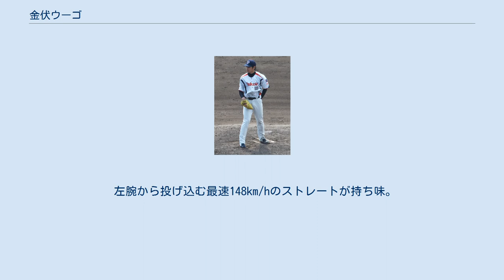金伏ウーゴ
ワールド・ベースボール・クラシック・ブラジル代表選手
金伏 ウーゴ（かなぶし ウーゴ、1989年5月22日 - ）は、ブラジルパラナ州アルト・パラナ出身の元プロ野球選手（投手）。
左投左打。
 日系三世で、ブラジル国籍を有する。
ただし、日本国内の大学（白鷗大学）に4年間在籍した後に、ドラフト会議で東京ヤクルトスワローズへ入団した。
そのため、NPBでは外国人枠が適用されず、日本人選手と同じ扱いを受けている。
 2012年と2016年以降は、名前の「ウーゴ」を登録名に使用していた。
 5歳から野球を始め、14歳の時に硬式野球世界大会のブラジル代表に4度選出された。
2004年に日本で開催された大会では、団体3位、個人ではベストナインに選出され、その活躍をスカウトに認められ来日した。
 しかし、佐野日大高では寮生活に馴染めず、さらに2年時に左肘の手術を経験した。
結局、公式試合での登板は無いまま、高校生活を終えてしまう。
ちなみに、2016年から巨人でチームメイトになる澤村拓一は1年先輩で、在学中に寮での相部屋生活を経験している。
 高校卒業後は、白鷗大学に進学し、関甲新学生野球連盟に加盟する同校野球部に入部した。
2年時春の全日本大学野球選手権大会で全国マウンドを経験した。
4年時の春に初勝利を挙げ、秋には1部リーグ優勝を果たした。
 2011年10月27日、プロ野球ドラフト会議で東京ヤクルトスワローズから育成2位指名を受けた。
白鷗大学は部員数50人程度とそれほど大きくない野球部であったが、2011年のドラフトでは塚田正義がソフトバンクから、岡島豪郎が楽天から指名を受け、一挙に3選手が指名を受けた。
 2012年には、育成選手として開幕を迎えたが、7月30日に支配下選手契約へ移行。
10月3日の対横浜DeNAベイスターズ戦（横浜スタジアム）で、2番手投手として一軍デビューを果たした。
シーズン終了後には、チームメイトで自身と同じブラジル出身の松元ユウイチやラファエル・フェルナンデスとともに、第3回WBCブラジル代表に選出された。
 2013年には、福岡ヤフオクドームでの第3回WBC 1次リーグA組（福岡ラウンド）のうち、3月3日のキューバ戦と3月5日の中国戦に救援で登板。
しかし、大会終了・NPBシーズン開幕後の7月17日に、左肘内側側副靱帯の再建手術（トミー・ジョン手術）を受けた。
その影響で、2014年までの2年間は、一軍公式戦への登板機会がなかった。
 2015年には、7月28日の対広島東洋カープ戦（神宮球場）で、4番手投手として自身3年振りの一軍公式戦登板を果たした。
しかし、一軍での登板機会はこの1試合のみで、10月2日に球団から戦力外通告を受けた。
 2015年11月10日に12球団合同トライアウト（草薙球場）へ参加した。
ストレートで最速146km/hを計測し、シートバッティング形式による打者3人との対戦を三者凡退で終えた。
この結果を受けて、11月13日に、読売ジャイアンツ（巨人）が育成選手として契約したことを発表した。
登録名は「ウーゴ」で、背番号025。
 2016年には、3月28日付で長谷川潤と共に支配下選手登録。
背番号も95に変更したが、一軍公式戦での登板には至らず、10月2日に球団から戦力外通告を受けた。
 NPB他球団での現役続行を希望し、11月12日には2年連続で12球団合同トライアウトに参加。
前年と同じ形式の対戦で、打者3人に対して、1奪三振1被安打1与四球という結果を残した。
 2016年12月2日、独立リーグベースボール・チャレンジ・リーグに来年度から参加する栃木ゴールデンブレーブスへの入団が発表された。
 2018年10月31日に栃木を自由契約となり、退団。
 栃木退団時に寄せたコメントでは「まだ先のことは決まっていない状態」としていたが、2019年より読売ジャイアンツ国際部通訳に就任した。
同年は三軍の通訳として、日本語とスペイン語とポルトガル語を主に使いこなして伝達役を担う。
 左腕から投げ込む最速148km/hのストレートが持ち味。
球種はカーブ、スライダー、チェンジアップ。
課題はコントロール。